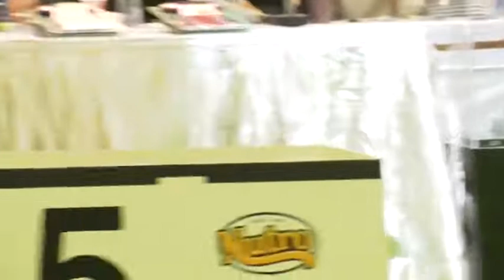International dog show 2020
Dog show 2020 | 2020 international dog show